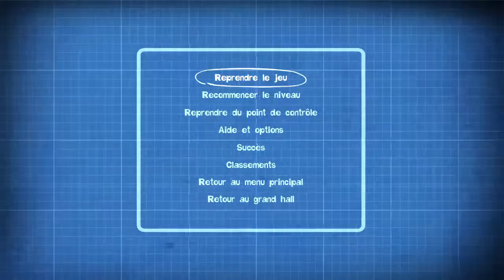Quantum Conundrum Fr Episode 9